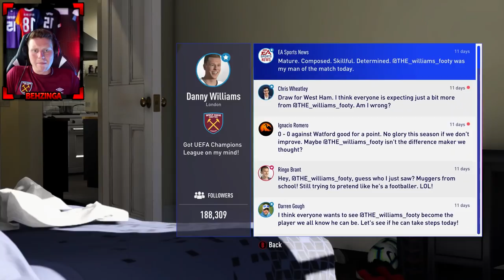How To Beat TERRY WILLIAMS In The Journey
■ LIKE THIS VIDEO FOR MORE FIFA 19 Videos!